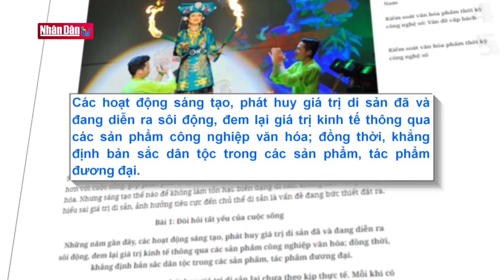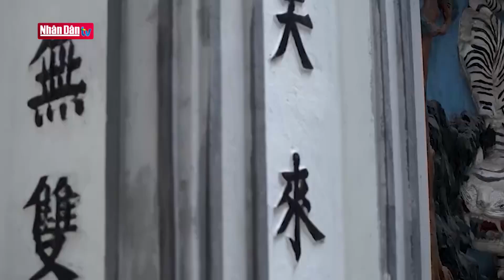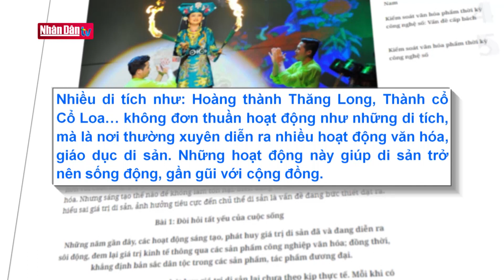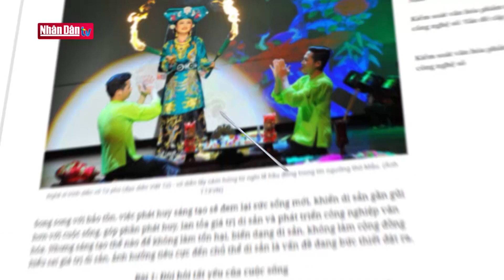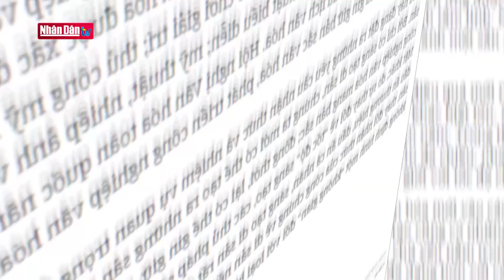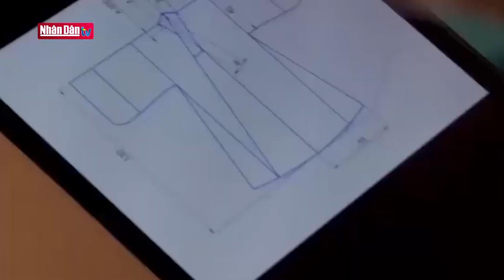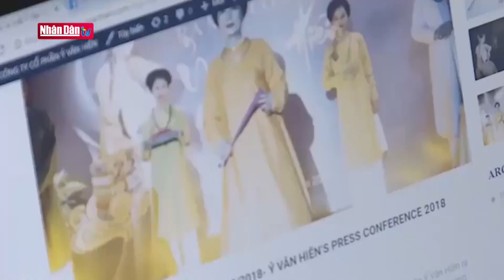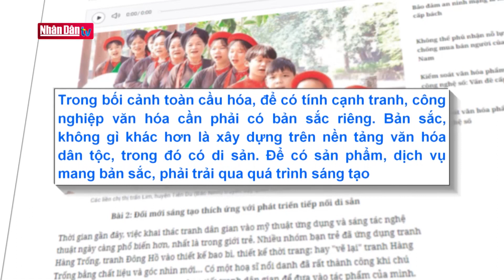Sáng tạo từ tài nguyên di sản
Nhiều người vẫn còn nhớ, năm 2016, khi vở diễn Tứ phủ của đạo diễn Việt Tú được công diễn trên sân khấu, dư luận đã xuất hiện nhiều ý kiến khác nhau.

Bên cạnh ý kiến ủng hộ, không ít người đã e ngại đó là hành vi “sân khấu hóa” một loại hình di sản văn hóa phi vật thể. Dù ban đầu có nhiều nghi ngại, song sau đó, thành công của vở diễn Tứ phủ ở trong nước và nước ngoài khiến nhiều người đã thay đổi tư duy, thừa nhận tính hợp lý và giá trị nghệ thuật của vở diễn.

Vở diễn Tứ phủ đã được nhiều chuyên gia đánh giá là một hình thức sáng tạo đáng khích lệ với di sản Tín ngưỡng thờ Mẫu. Những năm gần đây, các hoạt động sáng tạo, phát huy giá trị di sản đã và đang diễn ra sôi động, đem lại giá trị kinh tế thông qua các sản phẩm công nghiệp văn hóa; đồng thời, khẳng định bản sắc dân tộc trong các sản phẩm, tác phẩm đương đại.

Nhưng nhận thức về sáng tạo, phát huy giá trị di sản lại chưa theo kịp thực tế. Mỗi khi có những sản phẩm, tác phẩm hình thành trên cơ sở sáng tạo di sản lại xuất hiện nhiều ý kiến trái chiều. Do đó, rất cần những nhận thức mới và các giải pháp “khơi dòng” cho hoạt động này.

Mỗi di sản đều nằm trong dòng chảy chung của văn hóa dân tộc. Do đó, bên cạnh nắm vững nội hàm giá trị của di sản cụ thể, còn phải có nhận thức sâu sắc về những giá trị cốt lõi của văn hóa dân tộc.

Nếu hai yếu tố nêu trên là điều kiện cần, thì đây là điều kiện đủ để sáng tạo di sản bảo đảm được yếu tố kế thừa, phát huy giá trị văn hóa cổ truyền, hình thành nên những giá trị văn hóa mới, có tính dân tộc và tính thời đại.

Việc nhận thức sâu sắc về giá trị cốt lõi của văn hóa dân tộc là cơ sở để các nghệ sĩ, nghệ nhân tiếp nhận các luồng văn hóa thế giới một cách chọn lọc, tìm ra những yếu tố phù hợp để tạo ra tác phẩm, sản phẩm mới góp phần làm phong phú và nâng tầm di sản.

Ðối với di sản văn hóa vật thể, việc tích hợp những sáng tạo phải được lựa chọn phù hợp lịch sử, bối cảnh, không gian của di sản. Các hoạt động sáng tạo được tích hợp nên là những hoạt động văn hóa truyền thống, sáng tạo trên nền tảng văn hóa truyền thống.

Trong bối cảnh toàn cầu hóa, để có tính cạnh tranh, công nghiệp văn hóa cần phải có bản sắc riêng. Bản sắc, không gì khác hơn là xây dựng trên nền tảng văn hóa dân tộc, trong đó có di sản. Ðể có sản phẩm, dịch vụ mang bản sắc, phải trải qua quá trình sáng tạo.

Do đó, việc định hình những đường hướng, khuôn khổ trong hoạt động sáng tạo di sản là hết sức cần thiết, giúp việc sáng tạo thật sự làm "giàu" thêm giá trị di sản, đem lại giá trị kinh tế cho xã hội, cộng đồng, tạo ra những sản phẩm, dịch vụ mang tính dân tộc và thời đại. Ðồng thời, ngăn chặn những nguy cơ có thể xảy ra như làm biến dạng, sai lạc hoặc làm mất đi giá trị di sản.